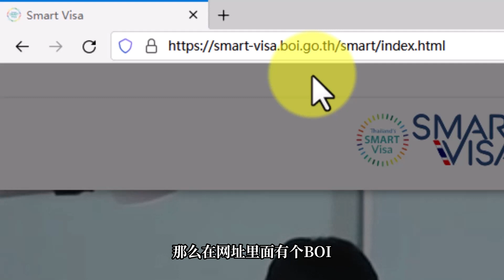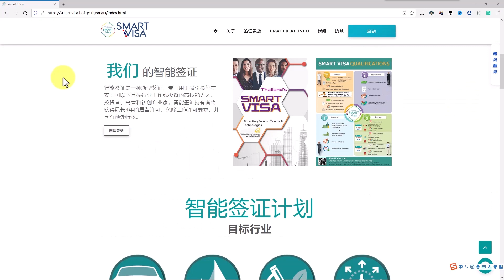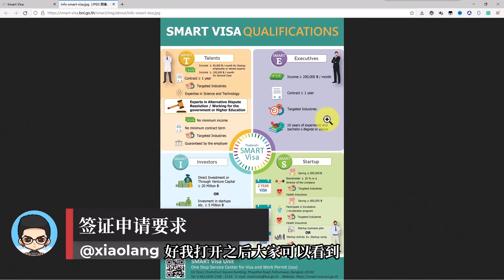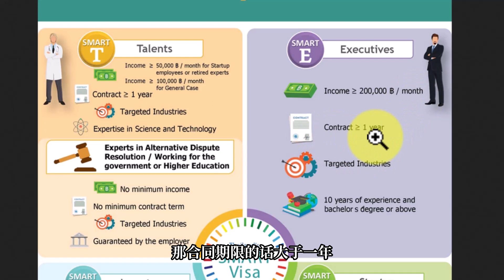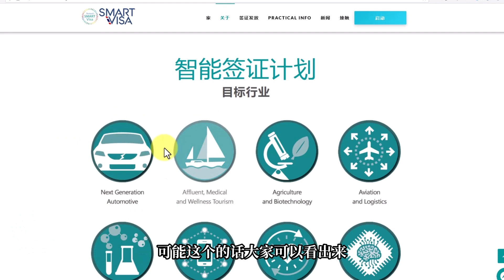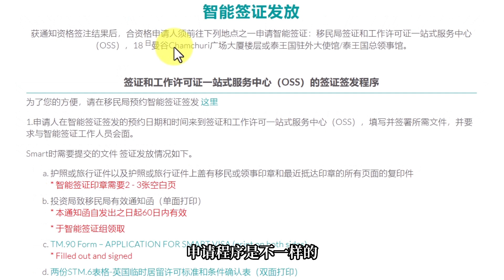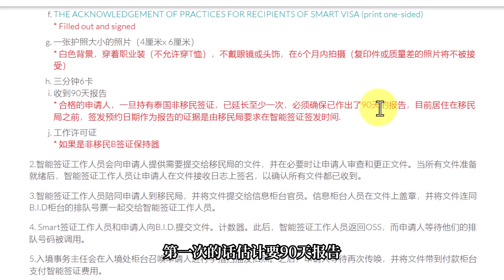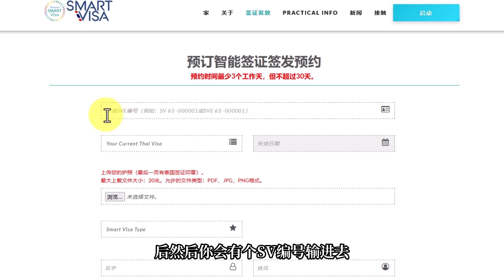🤩過關無需排隊可居住4年！快速獲得泰國smart簽證👏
視頻章節
00:00 Intro
01:53 smart簽證介紹
02:48 簽證申請要求
05:37 簽證目標行業
06:20 與數字遊民區別
06:52 申請程序
09:11 簽證簽發預約